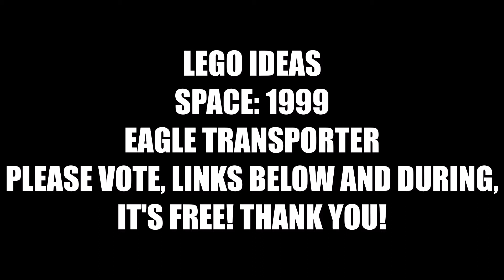SPACE: 1999 LEGO Ideas Eagle Transporter - Please vote, it's free!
45 years on and still going strong, Space: 1999 remains one of Gerry Anderson's most well loved live action science fiction shows.  This video showcases my project to get an official minifigure scale (with a twist) LEGO Eagle Transporter made!
Thank you for looking and let me know what you think, it can be developed over time! Please do share!